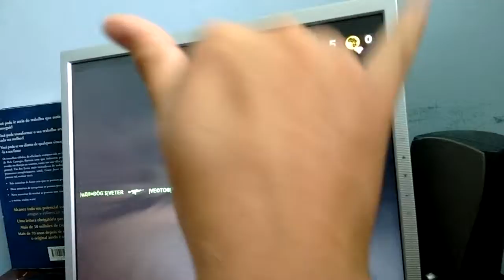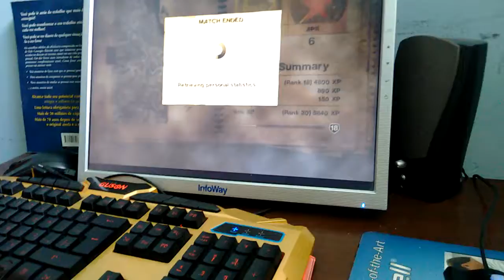WRD vs VECTOR - 1° match ( anti cheat record requested by VECTOR Clan)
For my defense against false acusation.